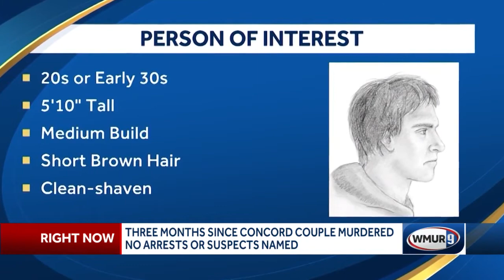No arrests three months after Concord couple shot to death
Investigators said the case remains a top priority, but there are still no answers three months later.